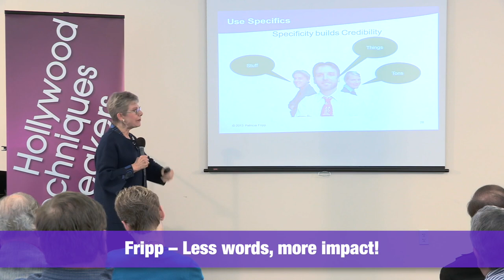How to Make More Impact with Less Words and Time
Jerry Seinfeld knows that in the world of comedy, less words can have more of an impact. The same is true for presentation skills. You want to be remembered and repeated so be sure that your presentation is memorable!